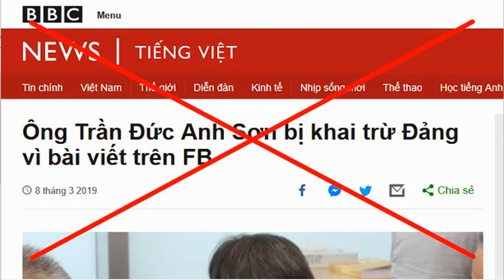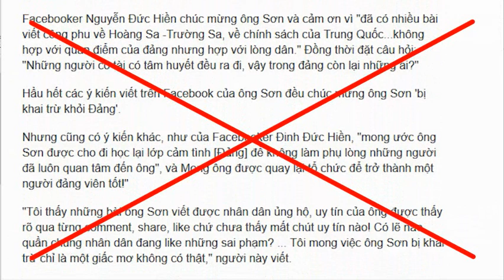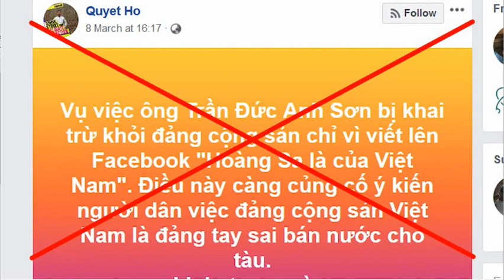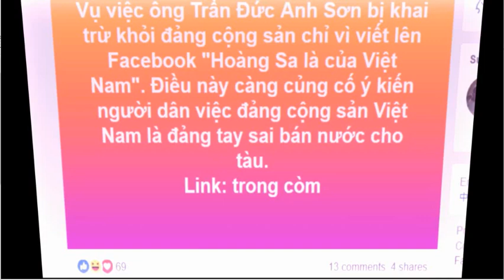Vì sao ông Trần Đức Anh Sơn bị khai trừ khỏi Đảng?